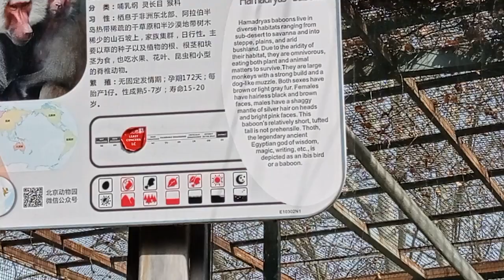Hamadryas Baboon 狒狒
The hamadryas baboon is omnivorous and is adapted to its relatively dry habitat. During the wet seasons, the baboon feeds on a variety of foods, including blossoms, seeds, grasses, wild roots, and leaves from acacia trees. During the dry season, the baboons eat leaves of the Dobera glabra and sisal leaves.